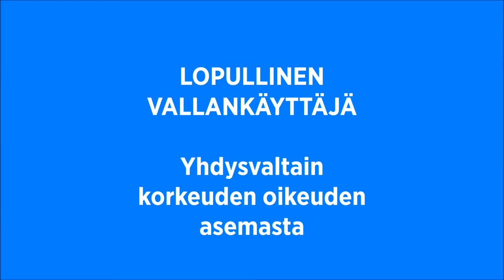Supervallan presidentiksi: Korkein oikeus - lopullinen vallankäyttäjä Osa 3/3. | Helsingin yliopisto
Supervallan presidentiksi -sarjassa Yhdysvaltain tutkimuksen McDonnell Douglas -professori Mikko Saikku kertoo mitä vielä pitäisi tietää Yhdysvaltain presidentinvaaleista 2016.